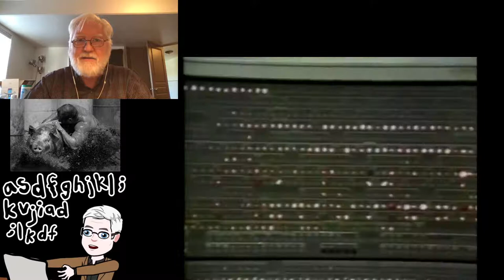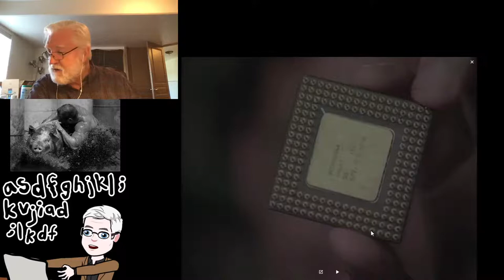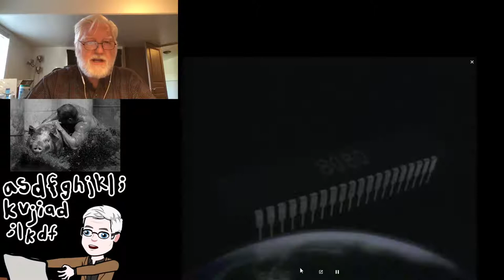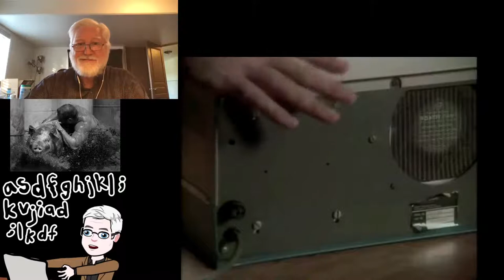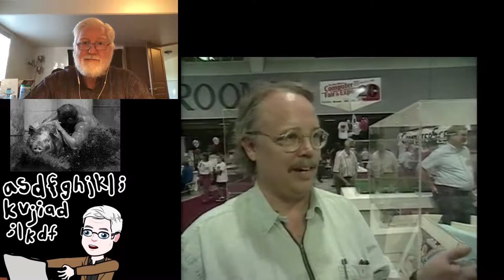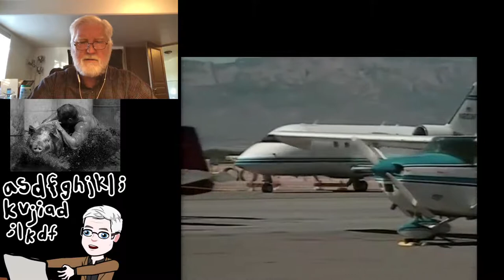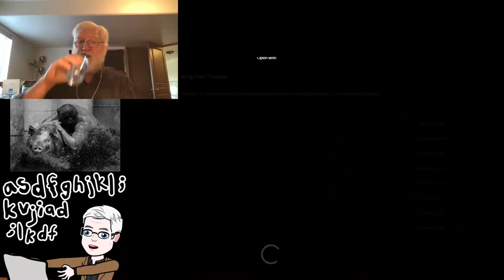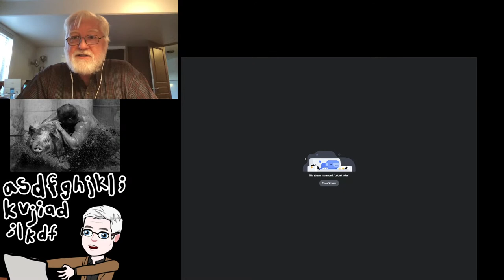UVU CS 305G - Sept 29 2020 - Cringely II